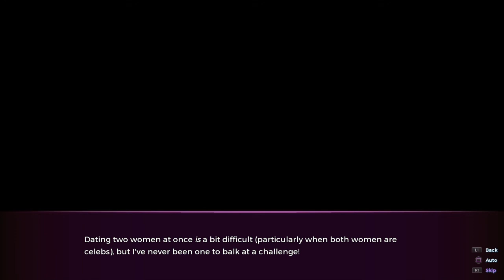I've got an odd girlfriend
Well the perv on the train comes back as a women with very few limits and absolutely no shame. I love this weirdo.